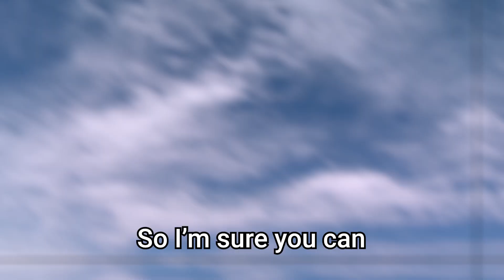The Hardest Start Ever | Vault Hunters Ep. 1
Welcome to a brand new series, Vault Hunters! Pack about dungeon looting and pain with RPG elements sprinkled in.
Let's Reach A New Goal: 49% 12.3K/25K

Vault Hunters is an RPG based modpack focusing around the mysteries and dangers of a dimension called The Vault. It features many Vault Hunters specific items and mobs, like armor, weapons, totems, currency and bosses.
Players can develop their own talents and abilities while trying to achieve the goal of collecting all the 25 unique artifacts to unlock the final challenge!